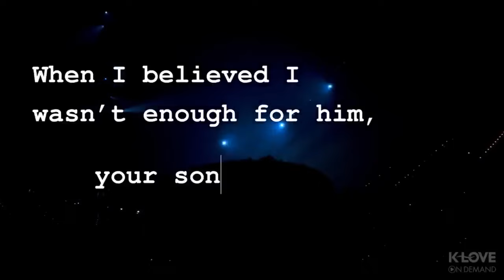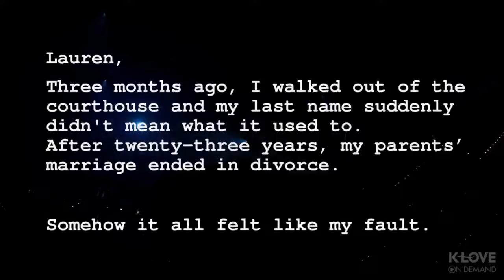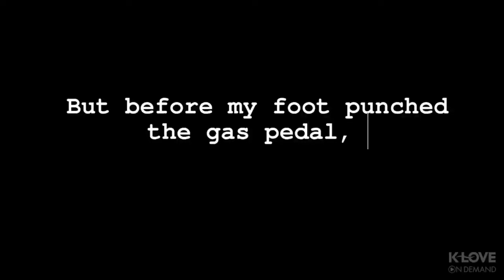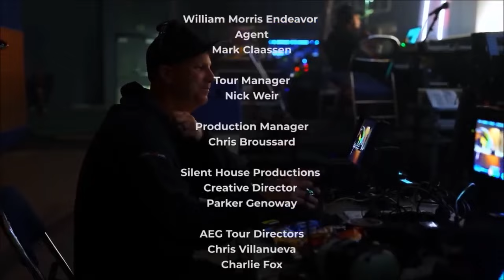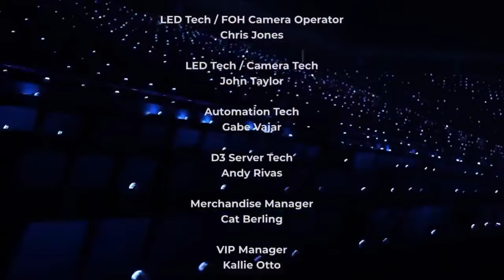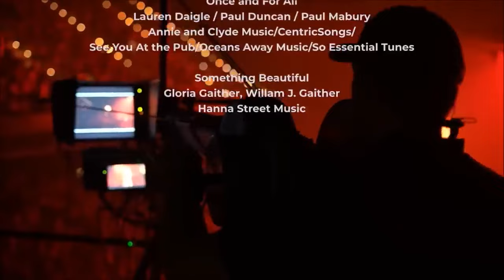Lauren Daigle | World Tour 2021 Full Concert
▽Follow  "Lauren Daigle Top Hits" 🥰